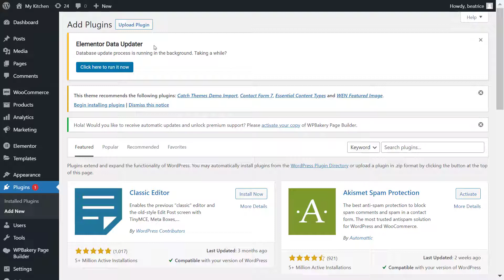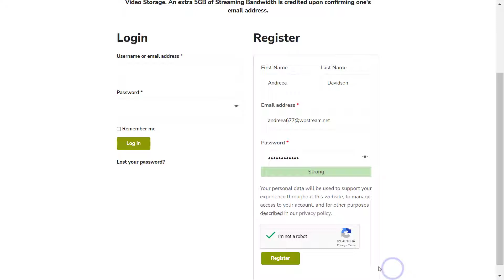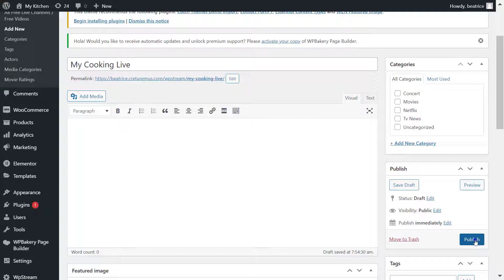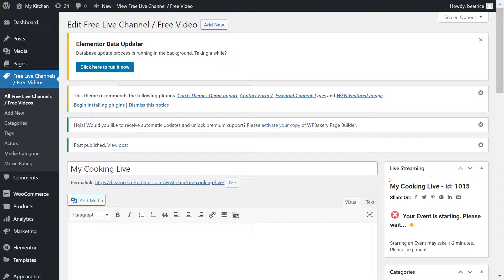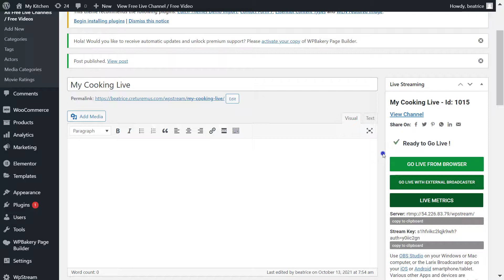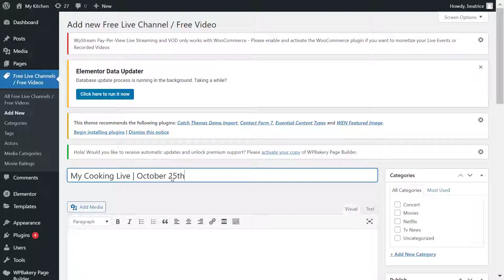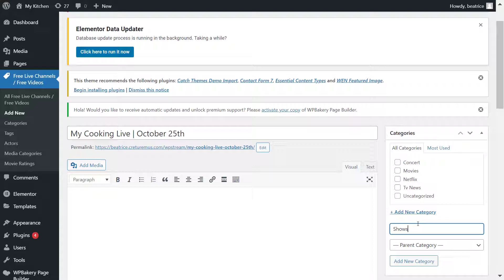How To Broadcast a COOKING/BAKING Show On WordPress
In this video, you will learn how to broadcast yourself cooking your favorite recipe or baking the latest sweet trends straight on your WordPress website. No third parties, no ads, only vibes.

You will need a WordPress website, WpStream, and OBS Studio

WpStream is a platform that allows you to live stream, create Video-on-Demand, and Pay-Per-View on WordPress websites exclusively. We provide an affordable and user-friendly way for small and big businesses alike to showcase their skills and talents through live streaming. Broadcast your events, Rent your videos and Monetize your content with WpStream.

With WpStream, you are able to broadcast your live streams confidently, without fear of being taken down. Why? Because you broadcast on your WordPress website and you are the sole author of your content. Since WpStream is a white-label platform, your content is your own and we have no rights over it. Lastly? Start monetizing your content from the get go with subscriptions and pay-per-view videos.

Start for free today!